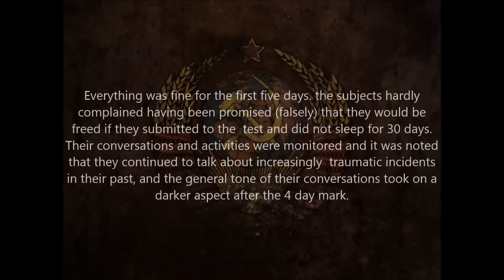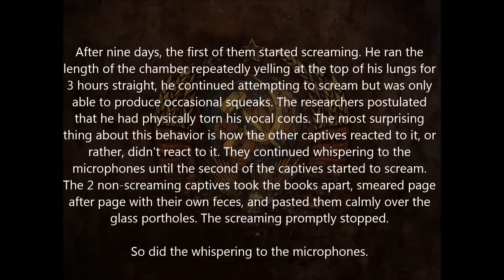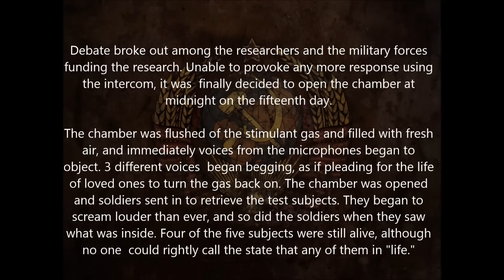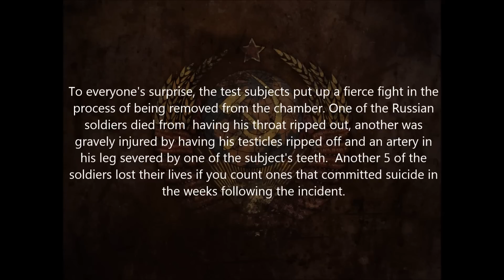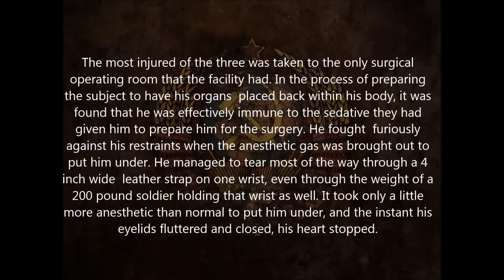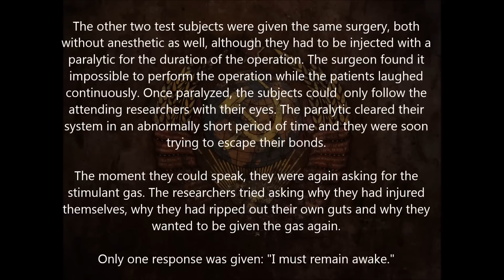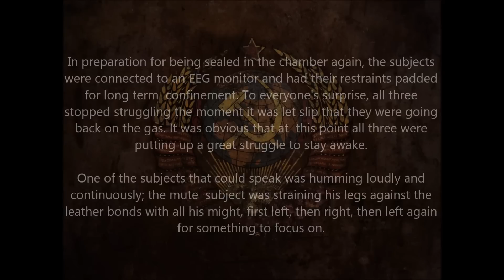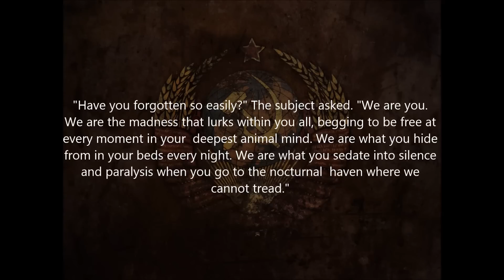Creepypasta: The Russian Sleep Experiment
We must give credit to a composer right here on YouTube for creating such great dark themed music that went into making our intro and outro. His name is Nave Artificial.

Thank you Nave

Satinsguard :)

We encourage you guys to check his channel out
The music we used is: